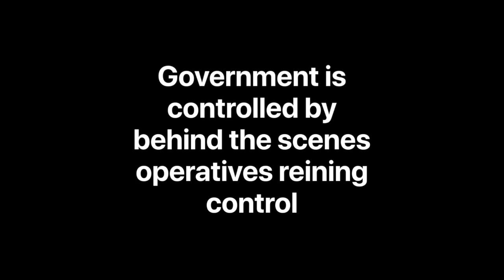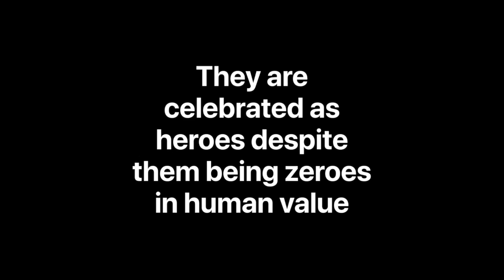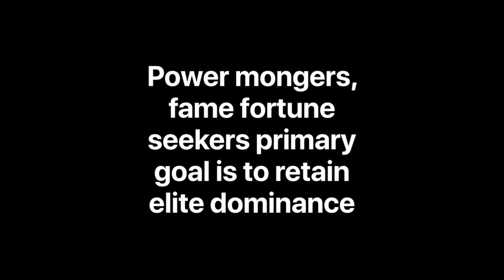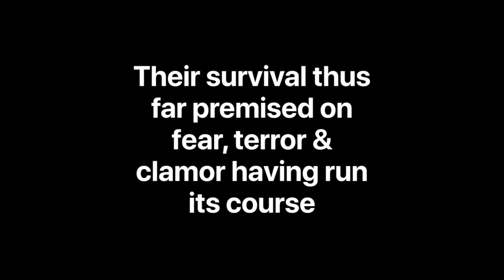Who is Government? Author & Presenter Padmini Arhant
Who is Government? Is it really of the people, by the people and for the people? Find out on this video.